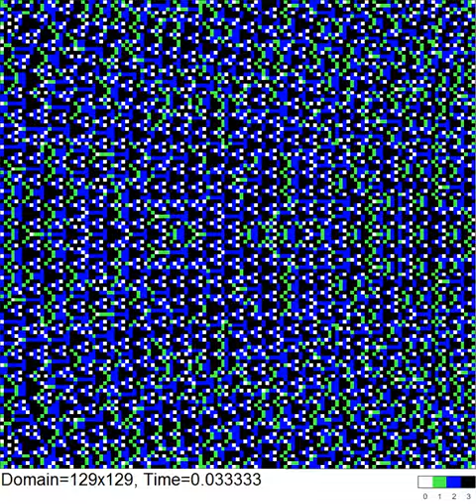Sandpile identity induced by H3a at t=1/30 for increasing domain sizes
For domains with a size ranging from 1x1 to 511x511, the configuration of the sandpile identity dynamics induced by H3a=i^3-3ij^2 at t=1/30 is shown